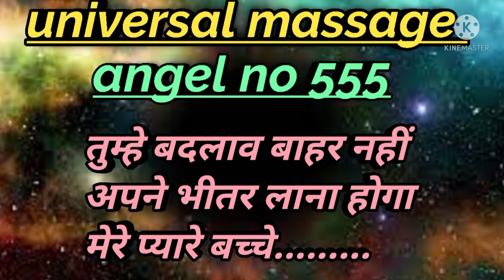angel no555 आपको अपने भीतर बदलाव को बता रहा हैं || जो तुम्हारी growth के लिए बहुत ज्यादा जरूरी है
quiries answered
1.universal massage for you
2. devine massage for you
3.devine massage
4. devine massage for you
5. universal massage
6.loa
7.law of attraction
8.law of attraction in hindi
9.angel no 555
10 . meaning of angel no 555
11. power of angel no 555
12. meaning of angel no 555 in hindi